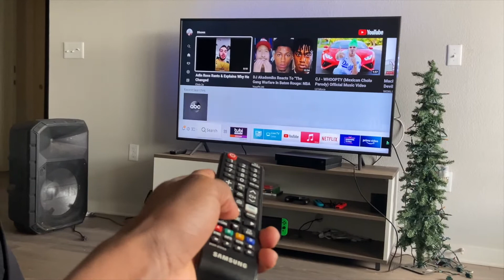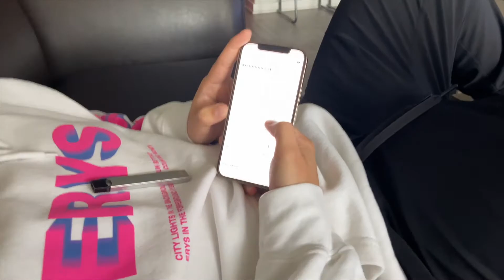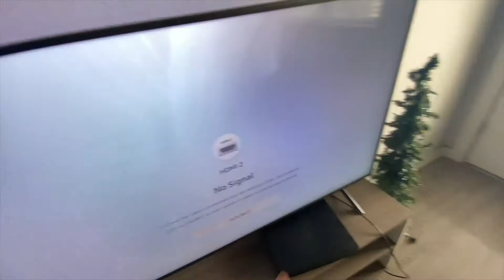I Can’t Believe This Happened!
Main Channel ➡️  J Lifestyle